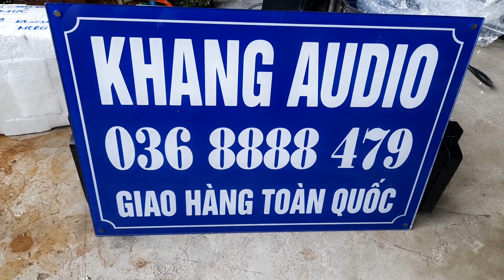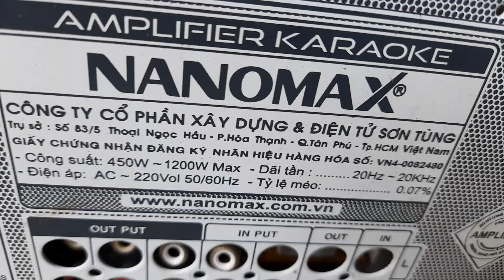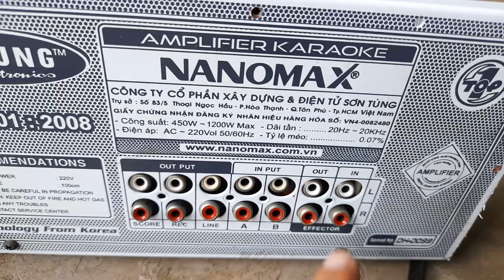750K - NANOMAX DH - 3300 - 16 SÒ